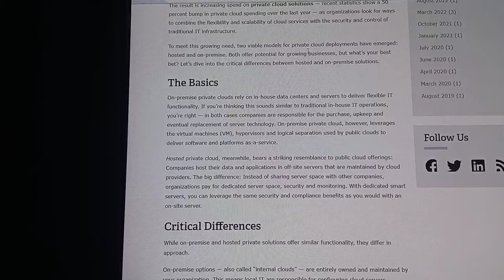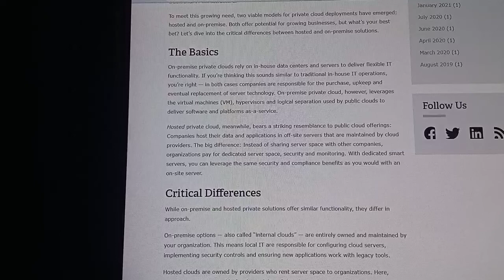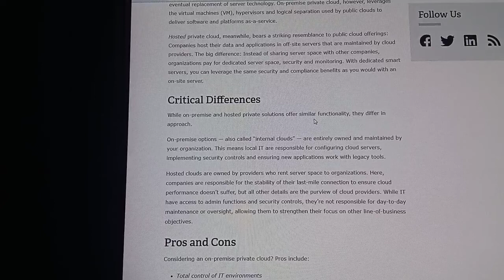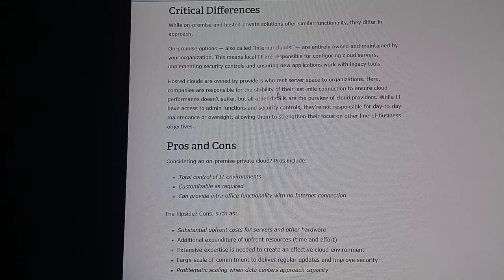Understanding Hosted vs On Premise Private Cloud,hybrid cloud monitoring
Hi Viewers today we will discuss about  Understanding Hosted vs On Premise Private Cloud,hybrid cloud monitoring